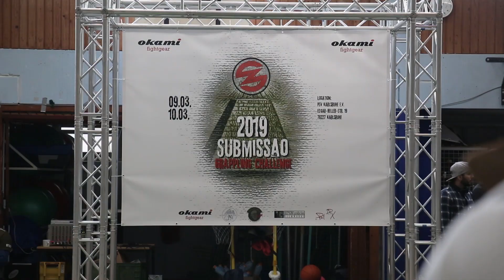Submissão 2019 - SDS Mannheim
White belt championship